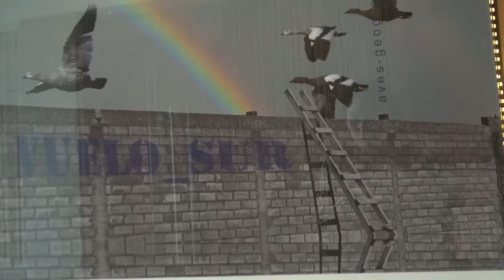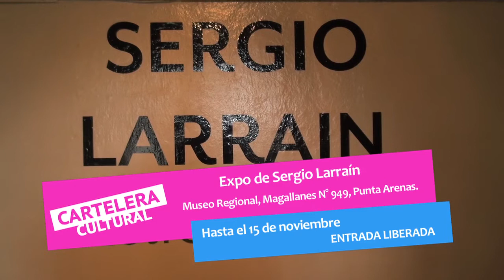Cartelera Cultural 23 octubre de 2014